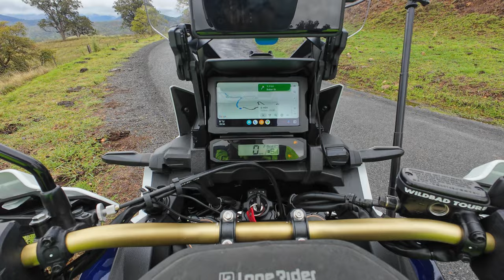Knobbies in the wet, WHY didn't I do this SOONER on the Africa Twin?!?!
My Africa Twin Tyre Pressure MISTAKE!  The Full Tour All Dirt from Gloucester to Walcha. Low visibility fun!!

You ever made the same mistake? Going dirt with highway tyre pressures, oh the joy!!

Join the fun with @throttleridingadventures and @TwoWheelerSparky

Check the Chapters below!

0:00 - Intro, leaving Gloucester
2:57 - Onto the twisty Bundook Road
8:35 - Photo moment, great views!
11:20 - Finally on the dirt!
13:32 - Stop at Tiri Bridge
16:39 - Rain increasing, going to get wet!
18:25 - Enfield Range Rd, getting into the good stuff!
26:35 - ADV Tyre Pressure Issues START HERE
34:08 - The Log!!
36:15 - Weather deteriorates, low visibility and more MUD!
45:03 - Break free of the weather!

MY WIRELESS MOTOVLOGGING GEAR:
DJI Osmo Action 4
DJI Osmo Action 4 Adventure Combo
DJI Mic 2 Wireless Transmitter
DJI Mini 3 Pro
ZOOM H1N Audio Recorder

BIKE GEAR
FOBO Bike 2 Tyre Pressure Monitoring System
Motorcycle Top Case 45lt

Alpaka Elements Backpack Multicam Black - Limited Edition, Tech Case and Cable Case